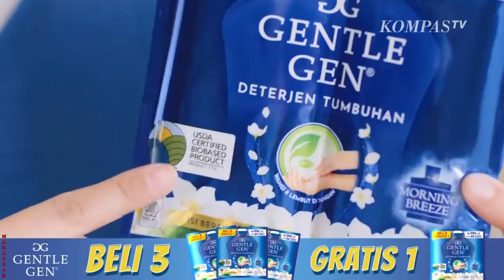Pohon tumbang timpa pegendara motor di jeneponto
MAKASSAR, KOMPAS.TV - Pohon  tumbang timpa pegendara motor di jeneponto